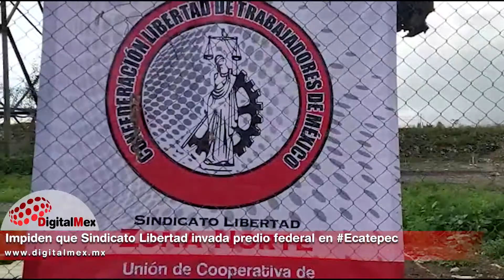Impiden que Sindicato Libertad invada predio federal recién rescatado en Ecatepec